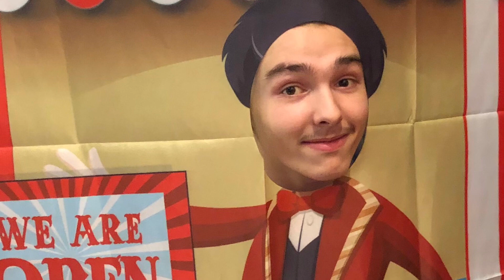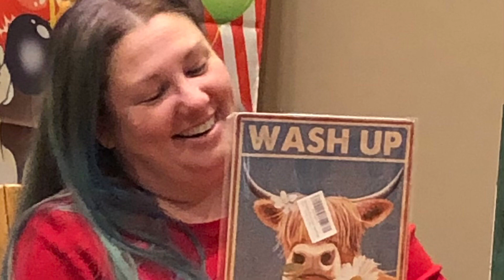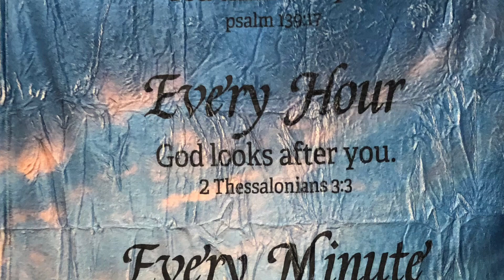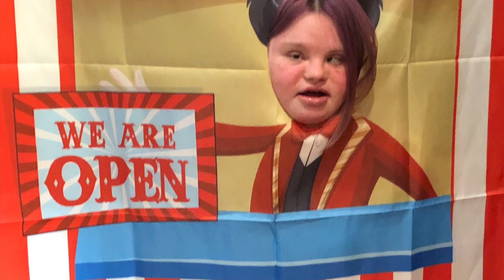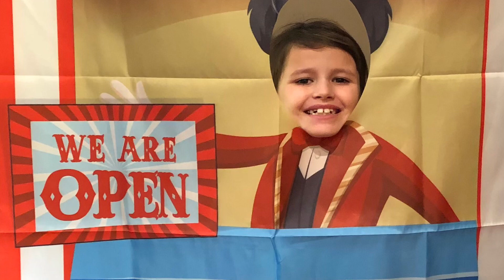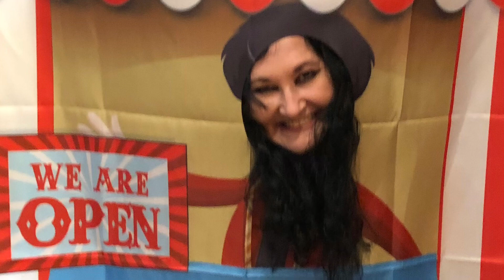2022 Family Christmas-Circus Theme